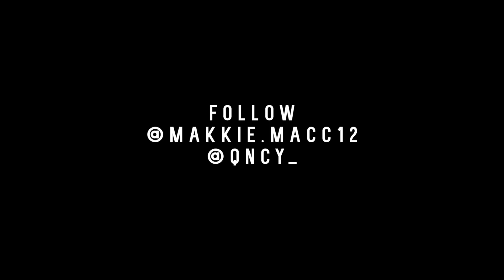MakkieMacc - Thoughts | Directed